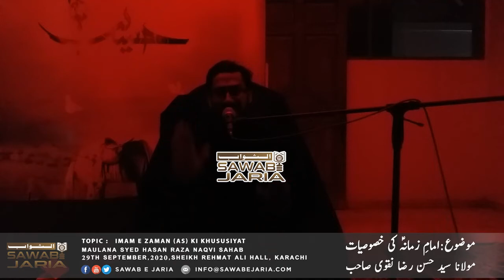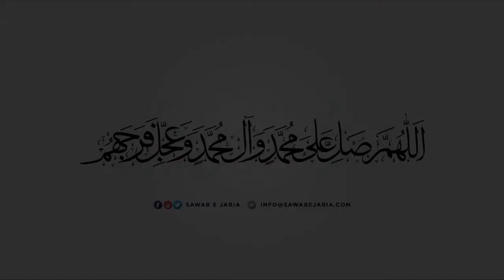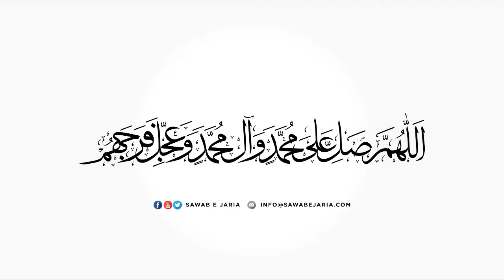Maulana Syed Hasan Raza Naqvi |Imam e zamana (as) ki khususiyat 29thSeptember2020(Day2)[SawabeJaria]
Maulana Syed Hasan Raza Naqvi

Imam e zamana (as) ki khususiyat

29thSeptember2020(Day2)

[SawabeJaria]